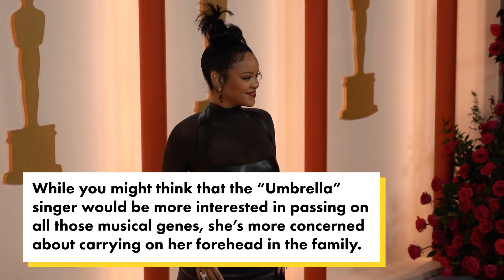Rihanna says ‘it’s a turn-on’ watching A$AP Rocky as a dad: ‘My kids are obsessed with him’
Rihanna gushed over watching boyfriend A$AP Rocky become a “great, patient, loving” father to their two children, RZA and Riot.

“I loved him differently as a dad,” she told Access Hollywood Monday night. “This is major, major like, it’s a turn-on. It’s just like, ‘Wow! What a leader, what a great, patient, loving [dad].'”

The “We Found Love” singer — born Robyn Fenty — said her sons are “obsessed” with the “Fashion Killa” rapper, 35.

“I’m just a background, like, I’m an extra,” she quipped.